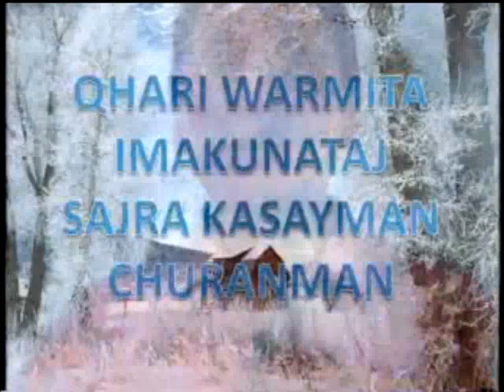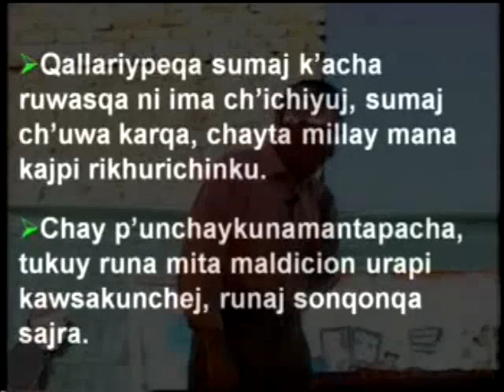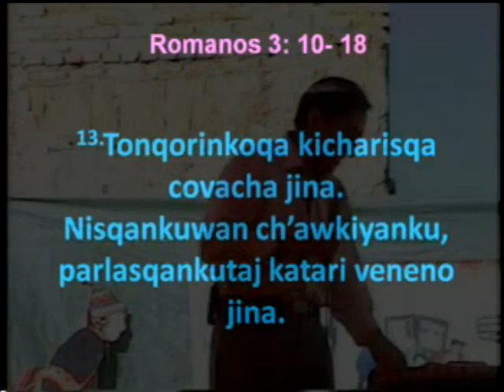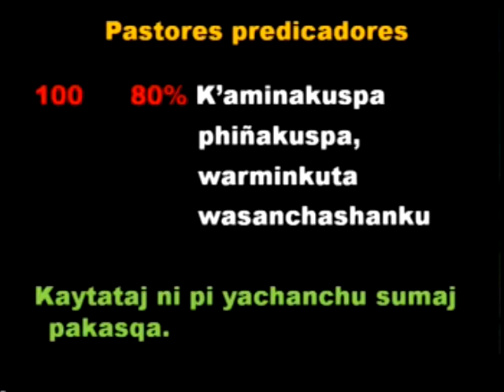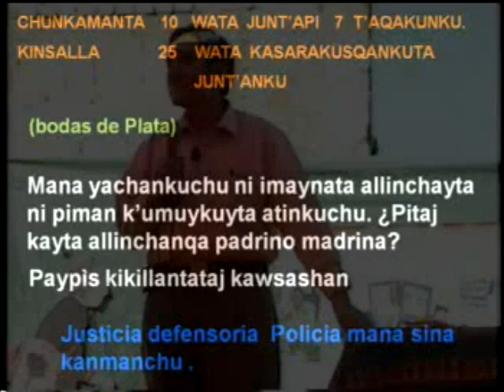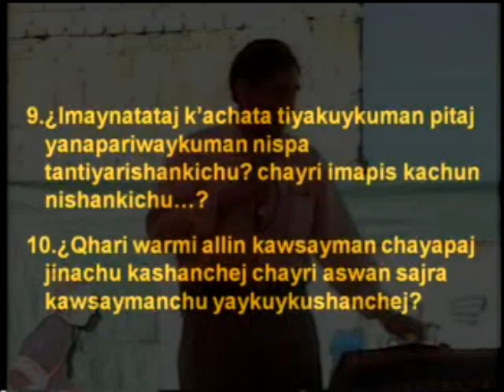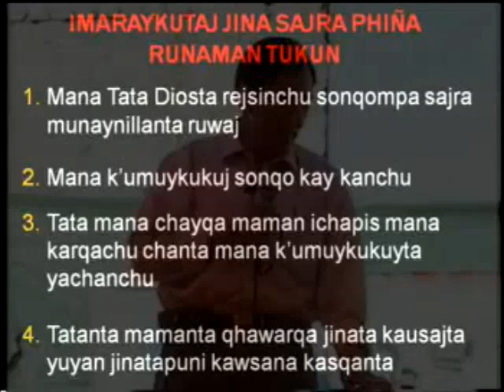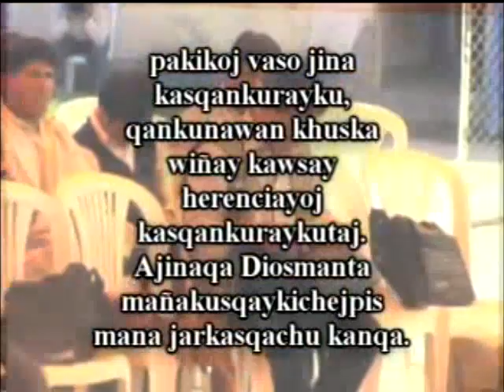CALIXTO CUSIPUMA MATRIMONIO VOL 2